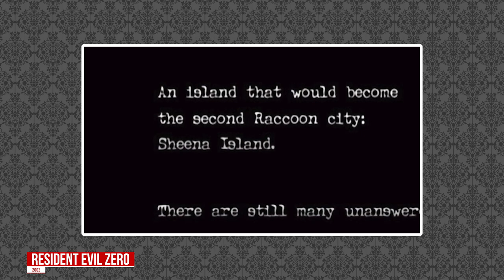Resident Evil SURVIVOR é IMPORTANTE para a franquia? Vale a pena JOGAR?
Resident Evil Survivor (ou Biohazard: Gun Survivor no Japão) está comemorando 22 anos de seu lançamento para o primeiro Playstation, em 27 de Janeiro de 2000, tendo sido o primeiro título da franquia Resident Evil na visão em primeira pessoa. Mas muita gente ainda se pergunta se vale a pena jogá-lo, afinal, será que ele é importante mesmo para a história dos jogos, sendo um spin-off? Será que ele complementa a trama da franquia de alguma forma? Será que ele é canônico (faz parte da história)? Venha entender tudo isso melhor neste vídeo!

💌 FALE CONOSCO!